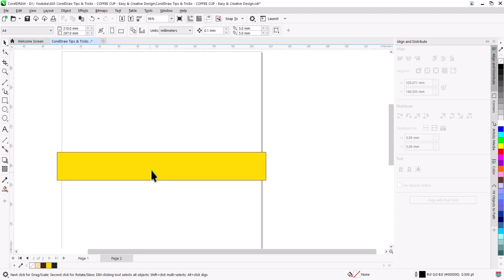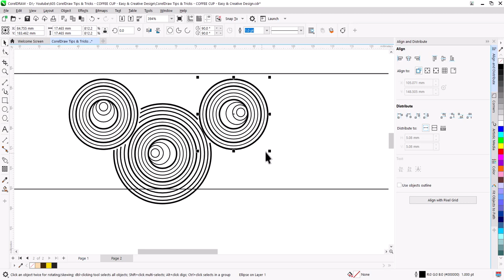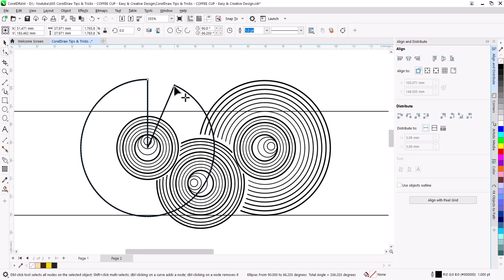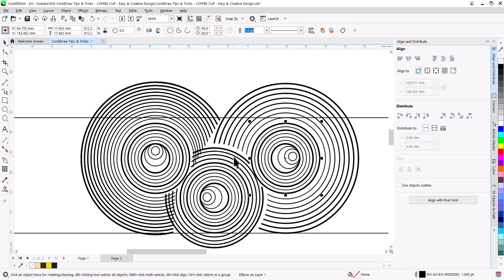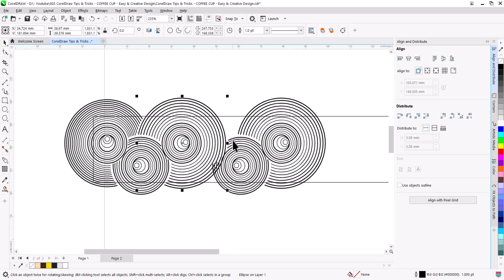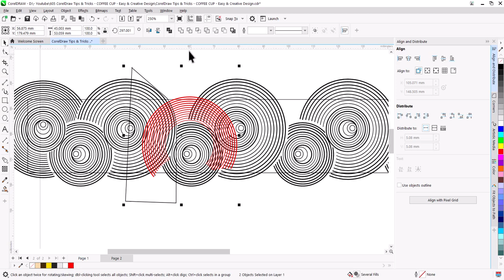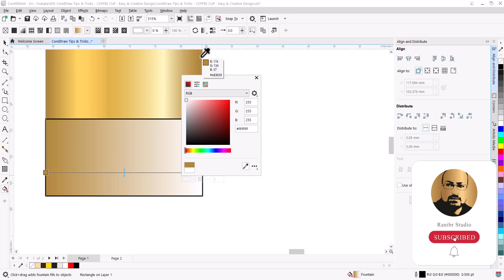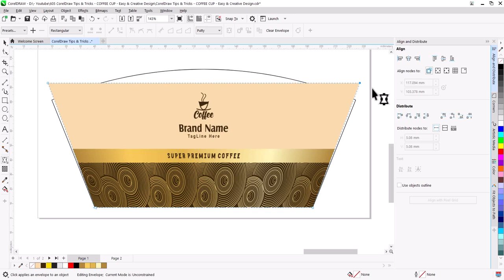FAST and SIMPLE PAPER CUP Sleeve Design Tutorial with CorelDraw